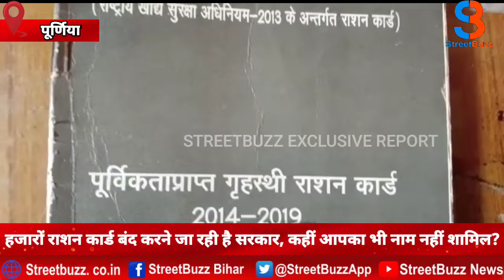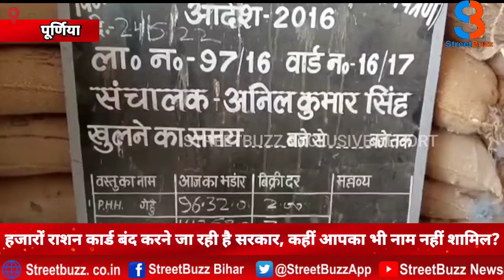Bihar में हजारों राशन Card बंद करने जा रही है सरकार,आपका भी नाम नहीं शामिल? जानें क्या है मामला|SB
Topic
Bihar News: Bihar में हजारों राशन Card बंद करने जा रही है सरकार, कहीं आपका भी नाम नहीं शामिल? जानें क्या पूरा मामला |SB|